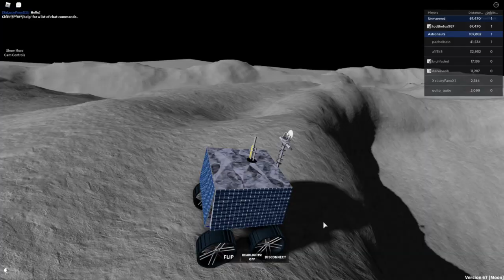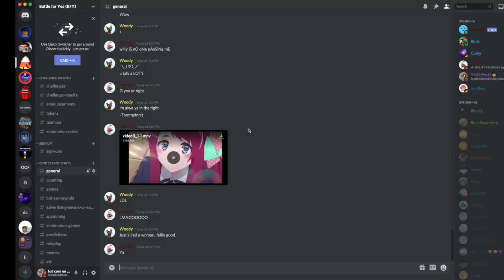YOU CAN DRIVE ROVERS IN SPACE SAILORS!?!?!